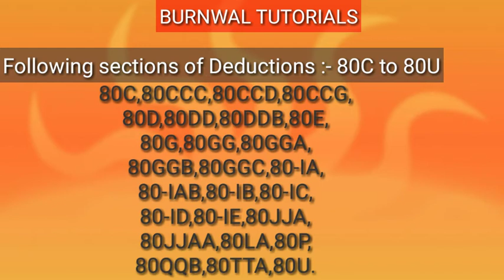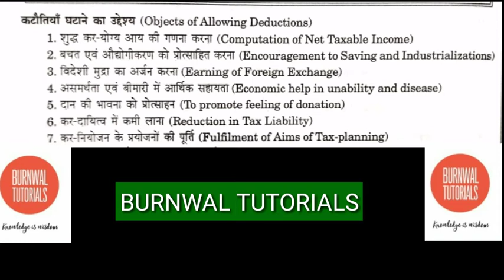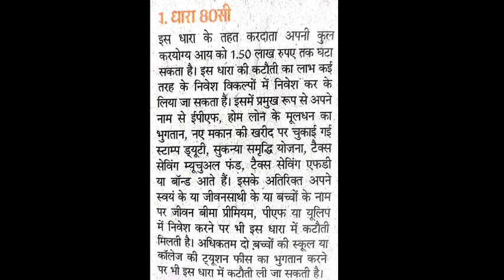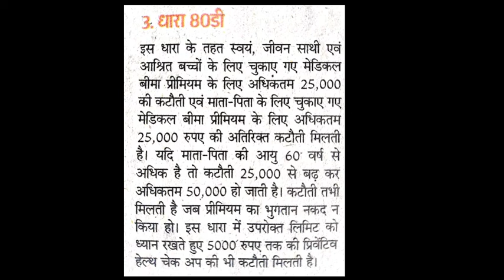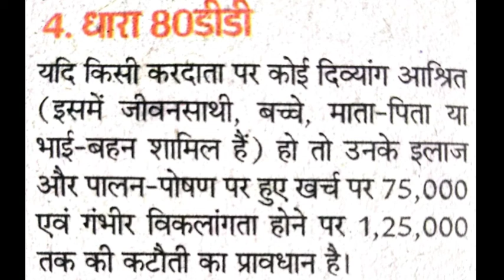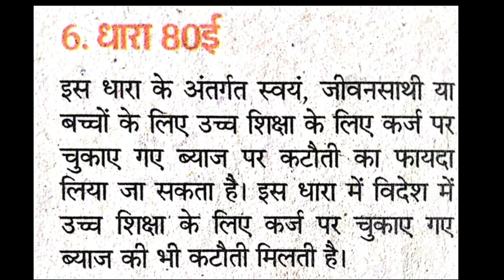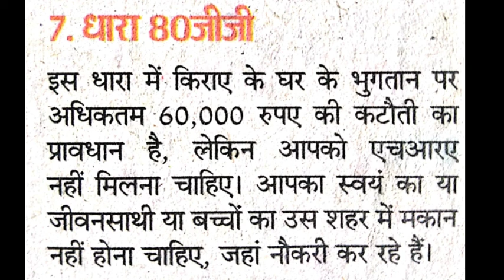HOW TO SAVE TAX/DEDUCTIONS/TOTAL NUMBER OF DEDUCTIONS IS 26, WHAT ARE THE DEDUCTION and SECTIONS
ONLY ON BURNWAL TUTORIALS/DEDUCTION OF TAXES,UGC NET SET JRF